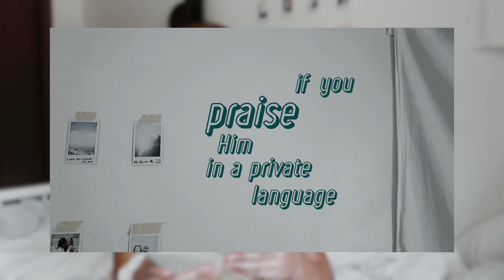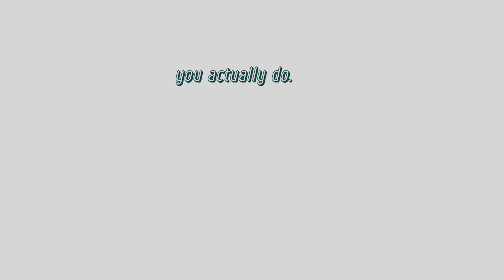mornings with molly! (love & stuff) number 5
IF YOU WANT TO SIGN UP FOR MORNINGS WITH MOLLY E-MAILS,

i realized while editing this that it was entirely out of focus, but either way i got to see you! (clearly or not!)